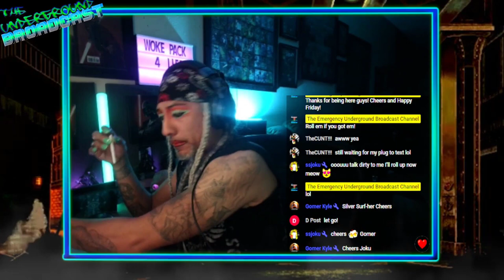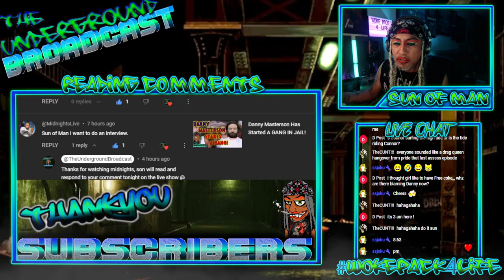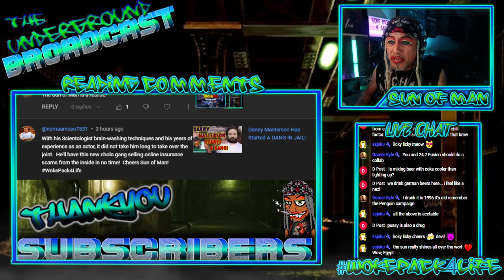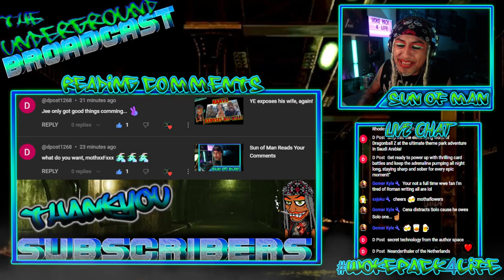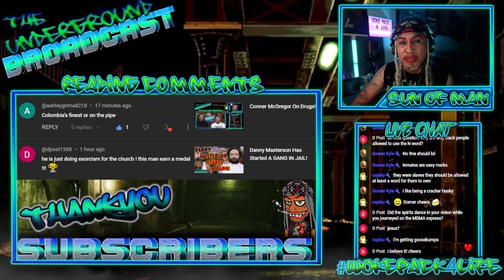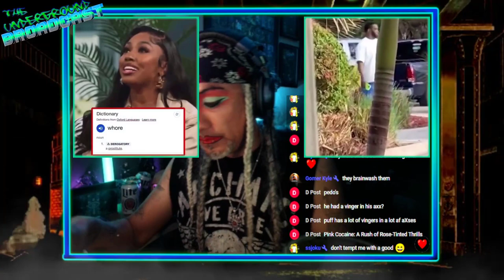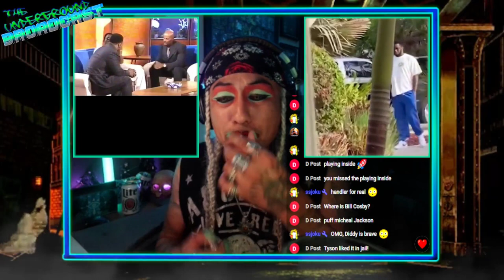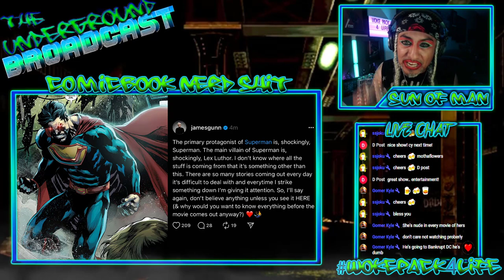The Underground Broadcast #8 - X-Men 97 Review, Silver Surfer & Human Torch & More Drunk Nerd News!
The Underground Broadcast #8 - X-Men 97 Review, Silver Surfer & Human Torch in MCU & More Drunk Nerd News!

CHAPTERS

00:00 Start
5:00 Reading YouTube Comments
1:03:21 Rebel Wilson BTS Tape Found!
1:09:18 Jennifer Aniston & Sandra Bullock get work done!
1:13:43 Denise Richards on OnlyFans!
1:18:56 Did Ariana Grande take HUSH MONEY?
1:25:02 Another Child Star comes forward.
1:28:46 The Puff Daddy Saga Continues
1:57:39 Weekly YE News
2:04:32 The Bride 1st Look
2:09:00 Bambi: The Reckoning Teaser
2:12:00 Dunk and Egg cast!
2:16:22 Godzilla x Kong Future
2:21:20 Joker 2 Poster
2:26:44 New Superman Rumors
2:32:10 Ghost seen on Set of MCU!
2:36:08 MCU Fantastic Four News/Rumors
2:44:46 Deadpool 3 Rumor
2:47:13 X-Men 97 Review